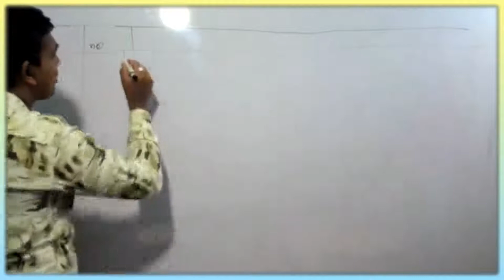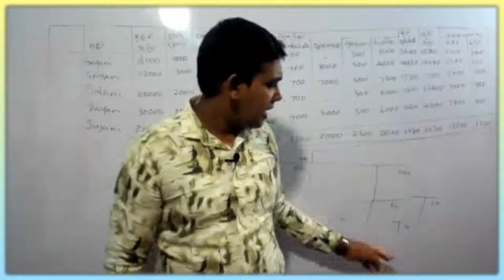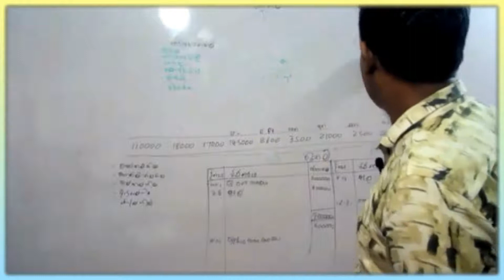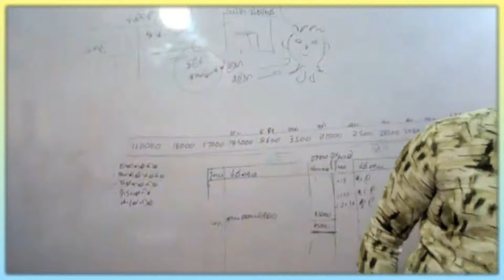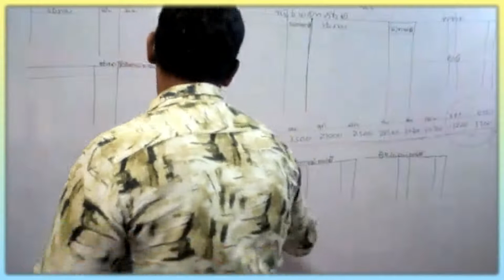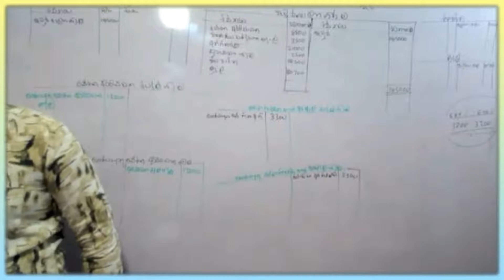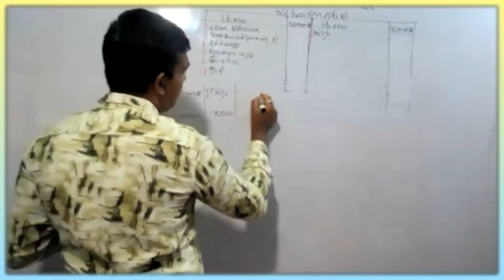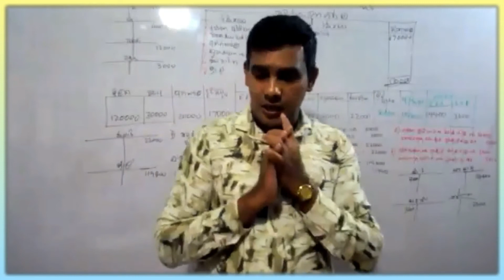HND in HRM ~ Lesson No 08